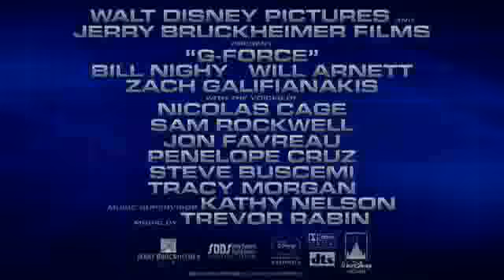G-Force pod Blaster